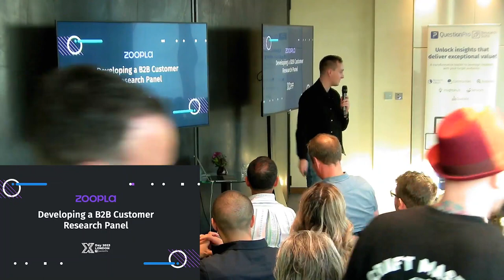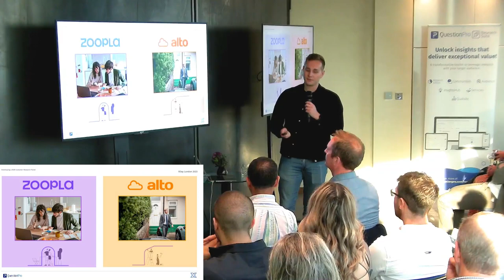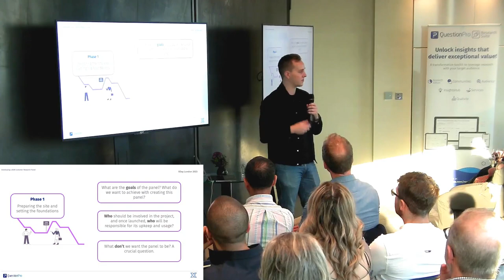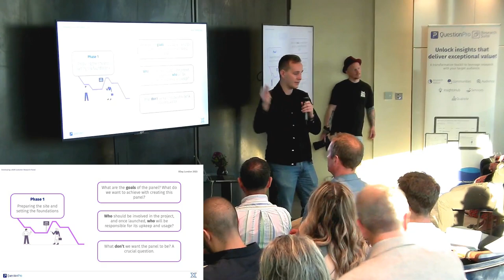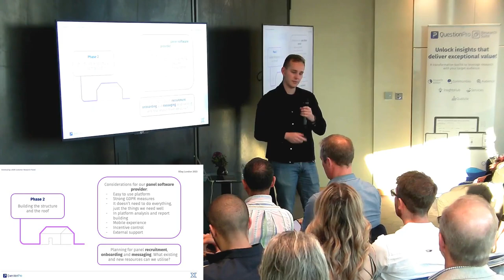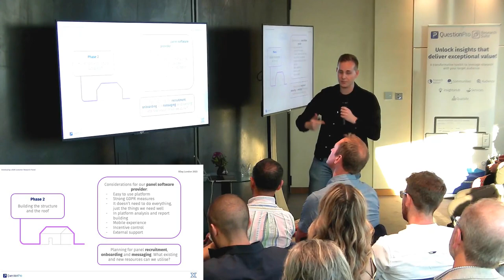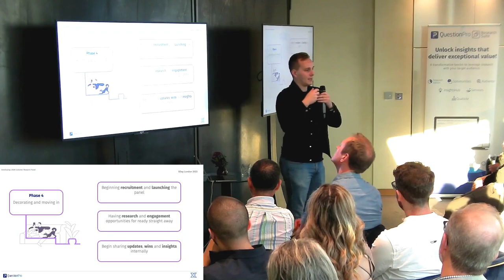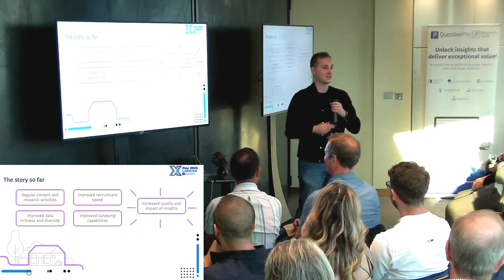Sean Soley (Zoopla) Case Study: Building a B2B Customer Research Panel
Sean Soley (Research Operations Manager) Zoopla, presents an Alto case study at  XDay London 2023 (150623) on the 38th floor of The Gherkin.

Trying to collect B2B user feedback from real estate agencies can be a real challenge. Learn how Zoopla's quant + qual approach helped improve the design and UX of their online feedback portal. In the process they were able to increase engagement and nurture relationships with their key audience.

[Key moments]
0:00 Start
1:44 Background
2:43 What are we trying to solve?
5:20 Phase 1 - Preparing the site and setting the foundations
8:14 Phase 2 - Building the structure and the roof
14:24 Phase 3 - Finishing the exterior and interior
17:01 Phase 4 - Decorating and moving in
19:09 What's the story so far?
21:18 Q&A